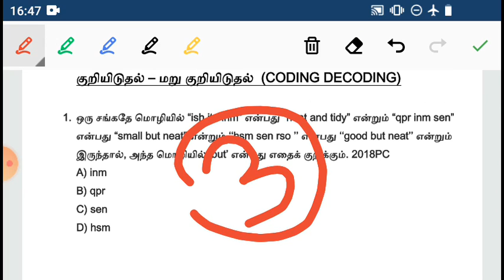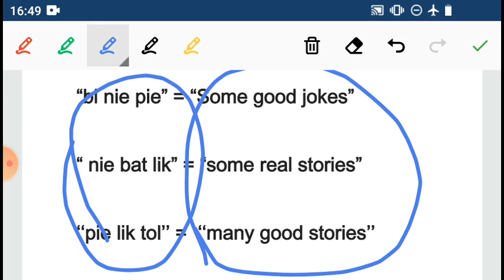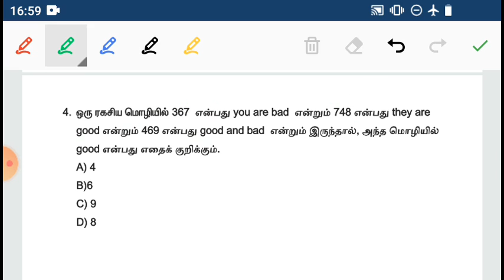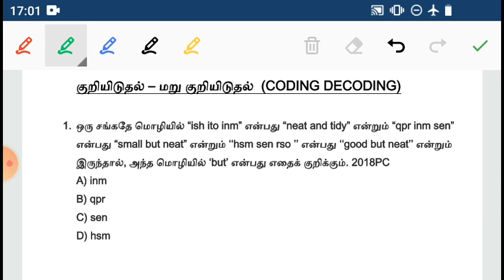TNUSRB PC & RRB, TNPSC CODING AND DECODING SHORTCUTS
10th NEW BOOK UNIT TEST - 20 Chapter 5.4 புதியநம்பிக்கை & Chapter 5.5 வினா, விடை வகைகள், பொருள்கோள் (01 to 42) =

10th Tamil New Book இயல் - 5 - மணற்கேணி - செய்யுள், இலக்கணம், உரைநடை (51 to 75) =